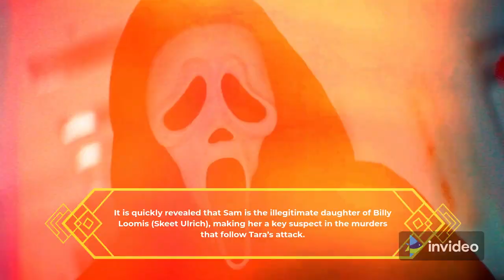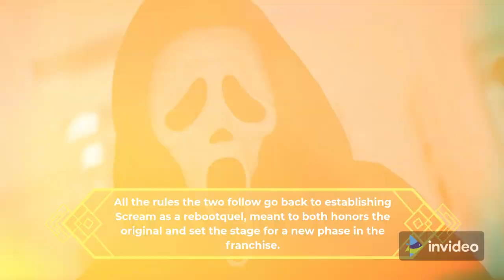Scream 2022: Every New Horror Rule Ghostface Follows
The fifth entry in the Scream franchise returns to the original but also introduces some new horror rules for serial killer Ghostface to follow.

Our channel is about the latest news. We cover lots of cool stuff such as entertainment, science, technology, health, business